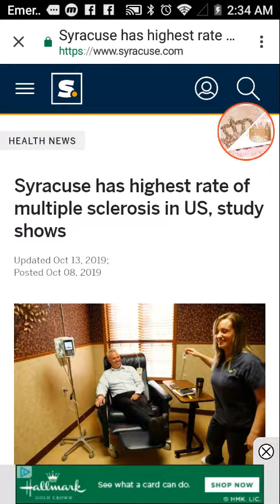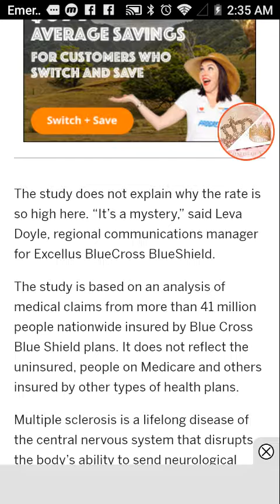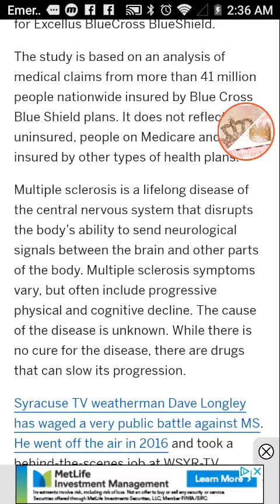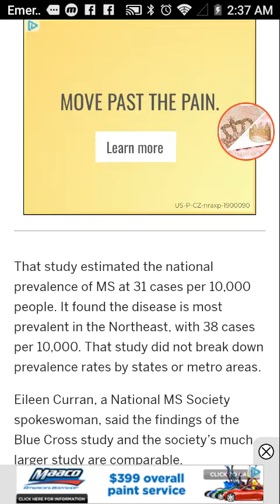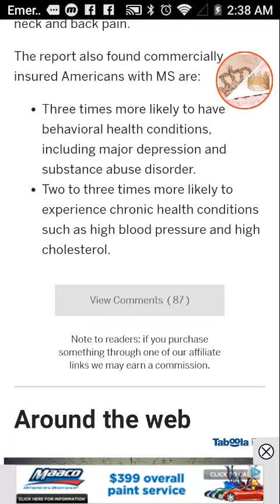Nearly 1 million people with MS, what???